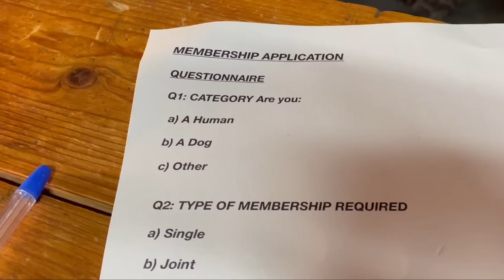Olive and Mabel - Home Gym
During latest lockdown have tried to build a gym in my garage. And to recruit members.